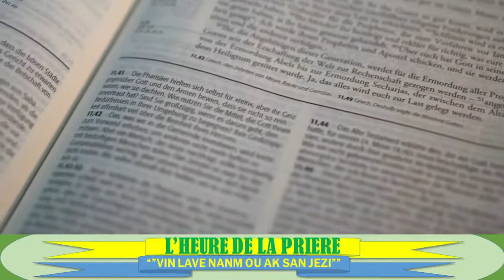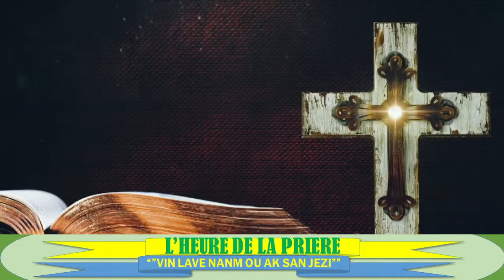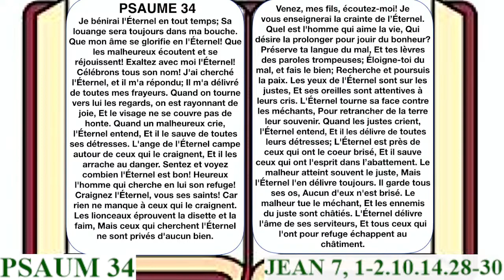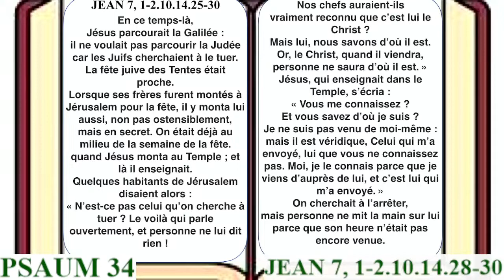VINI, VIN DI DYAB LA: OU PA KA BARE'M, OU PA KA FE'M ANYEN PASKE MWEN GEN JEZI KOM RANPA MWWE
L'HEURE DE LA PRIERE: ""VIN LAVE NANM OU NAN JEZI""